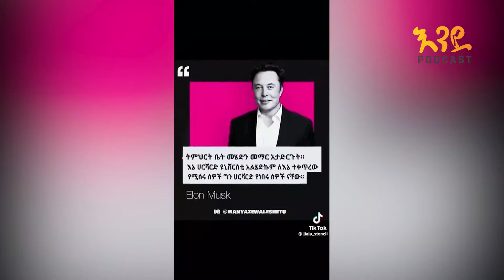February 13, 2024